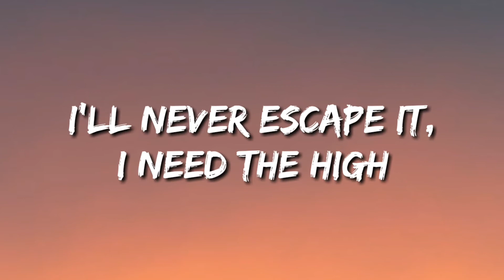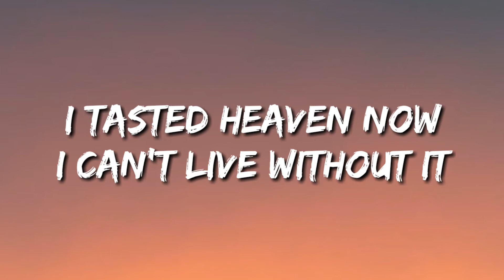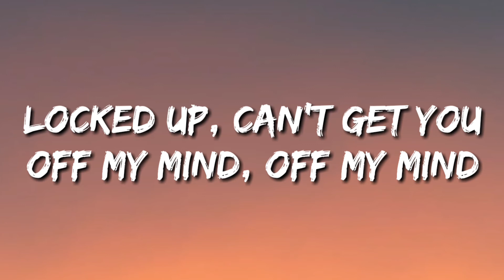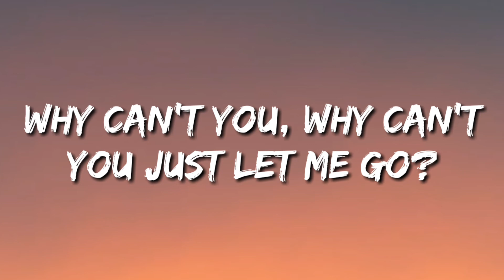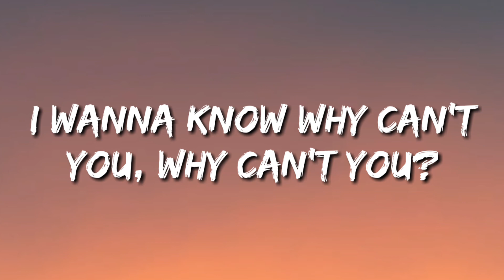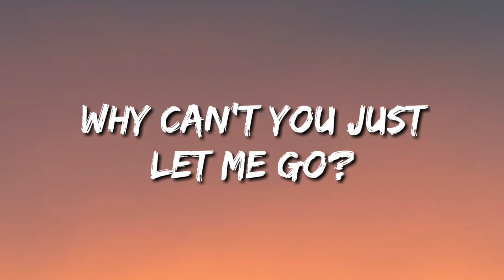Miley Cyrus - Prisoner (Lyrics) ft. Dua Lipa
Keep supporting and keep enjoying videos on this channel...
Be tuned with all updates on this channel
Please comment in comment side for suggesting me the lyrics of particular songs...
LYRICS...
Prisoner, prisoner
Locked up, can't get you off my mind, off my mind
Lord knows I tried a million times, million times, oh whoa

Oh, I can't control it, I can't control it

I gotta know why can't you

(Prisoner)
Million times
Thank you so much guys for all your support...